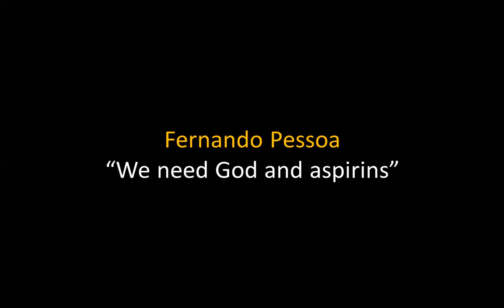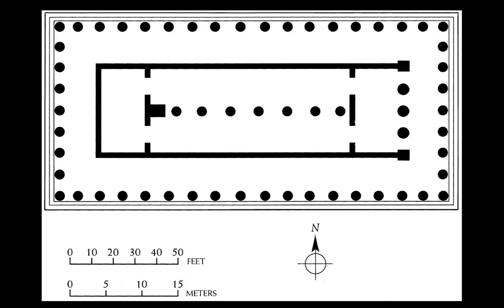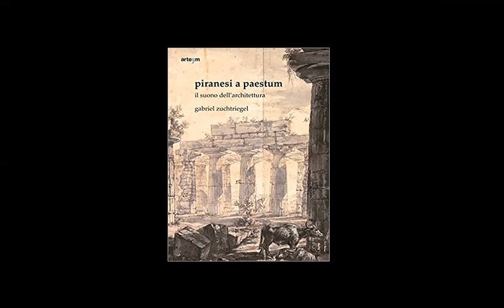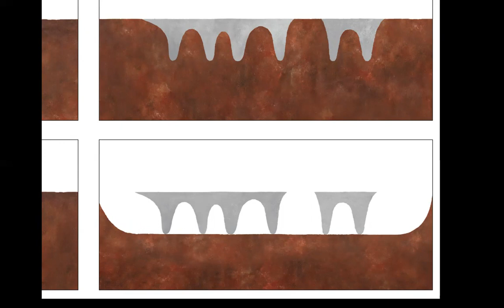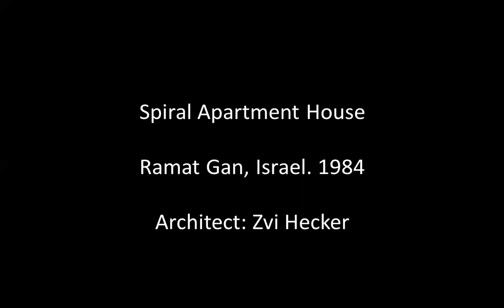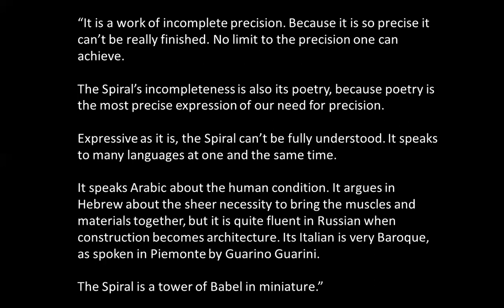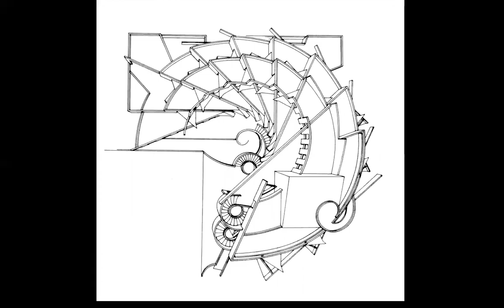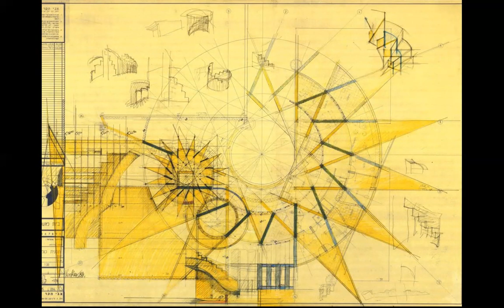Contraceptive Architecture | ICARCH 2020